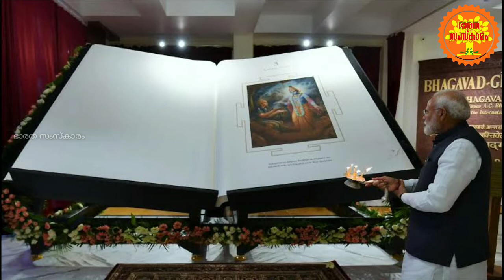ഭഗവത്ഗീതയും റഷ്യയും | Bhagavath Githa And Russia | ISKCON